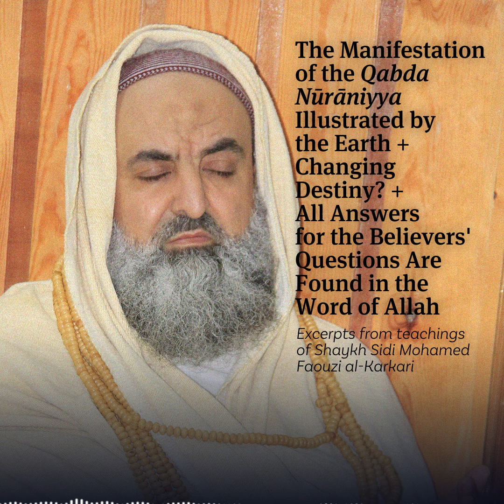The Manifestation of the Qabḍa Illustrated by the Earth + Changing Destiny?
The Zamzam of Spiritual Knowledge. Excerpts from the teachings of Shaykh Mohamed Faouzi al-Karkari (qs).